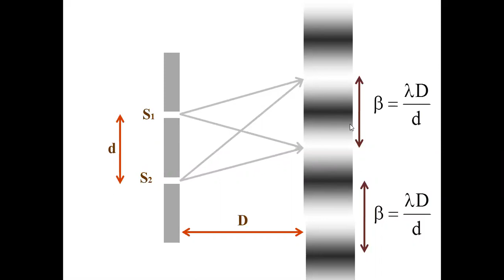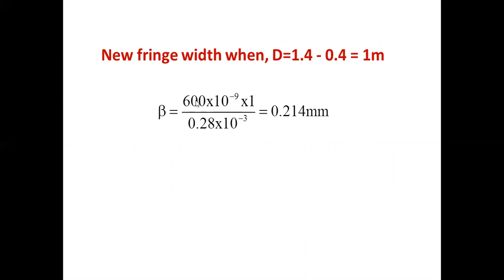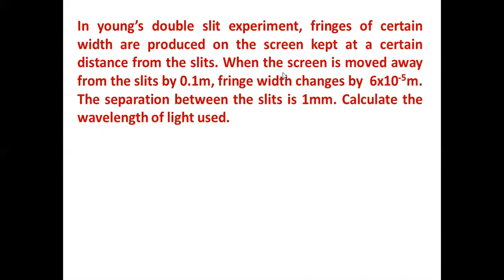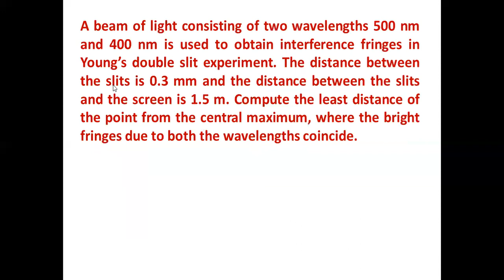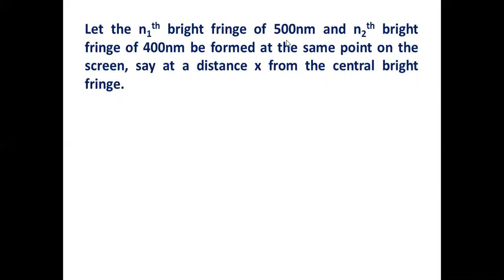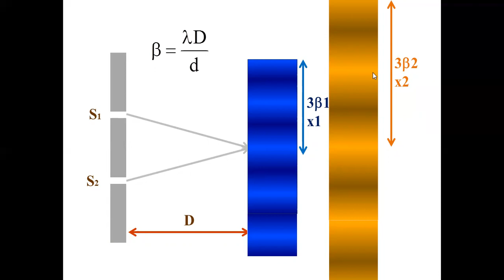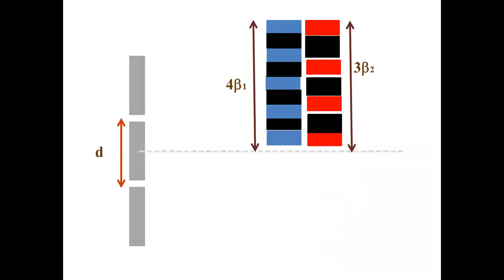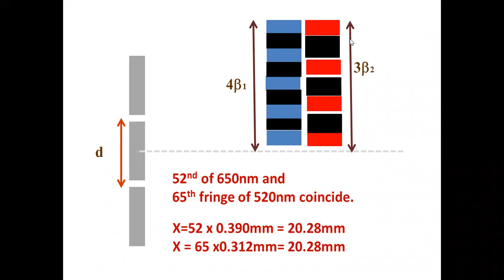Wave optics 8